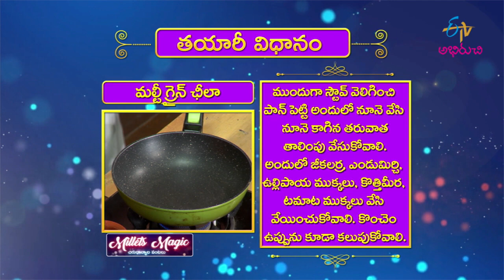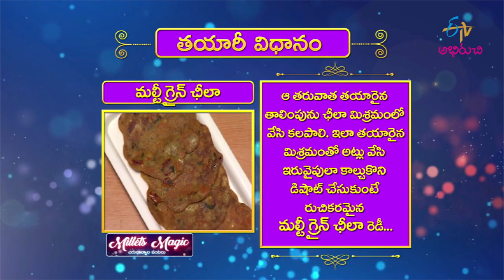Multigrain Cheela | మల్టీగ్రెయిన్స్ పిండితో చీలా-చిరుధాన్యాల రుచులు |Milets Magic | 29th March 2021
మల్టీగ్రెయిన్స్ పిండితో చీలా-చిరుధాన్యాల రుచులు

Relish the savoury dish Multigrain Cheela prepared with finger millet flour, tomato, sorghum flour, pearl millet flour and other necessary ingredients.